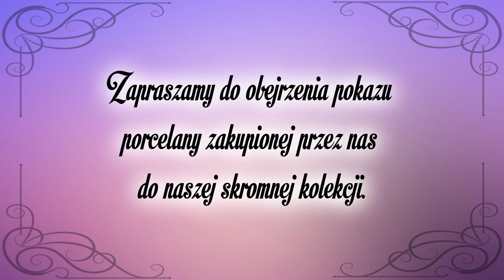Porcelana M Ignasiak Sierpień - Wrzesień 2023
Filmik stworzyłam by móc pokazać nasze porcelanowe zdobycze w okresie między Sierpniem a Wrześniem 2023r

Muzyka do wykorzystania za darmo bez tantiemow
Ambient Piano and Strings - Daddy_s_Musicz Pixabay